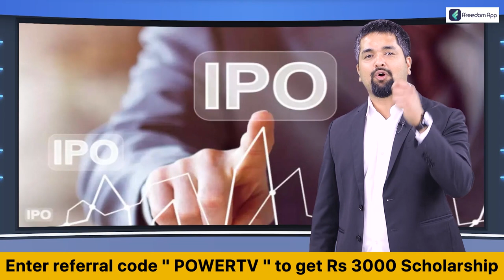Karnataka Election Survey : ಸತತವಾಗಿ ಕರೆ ಮಾಡುತ್ತಿರುವ ಸೇಡಂ ಕ್ಷೇತ್ರದ ಮತದಾರರು | Sedam | Power TV News